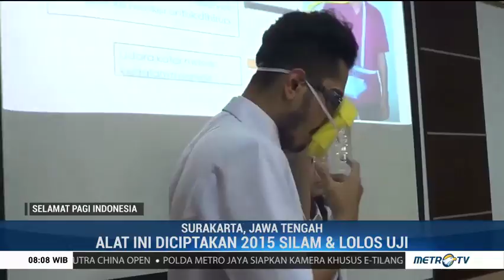Inovasi Masker Anti Kabut Asap Buatan UNS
Fakultas Kedokteran Universitas Sebelas Maret, Surakarta, Jawa Tengah menciptakan alat bantu pernapasan bernama SUNS (Surgeons of UNS) Portable Air Filter. Masker anti kabut dan asap ini akan dikirim kepada warga terdampak kebakaran hutan di Riau dan Palangka Raya.